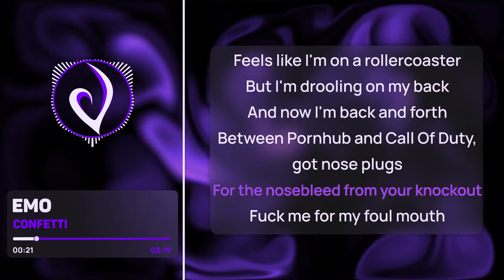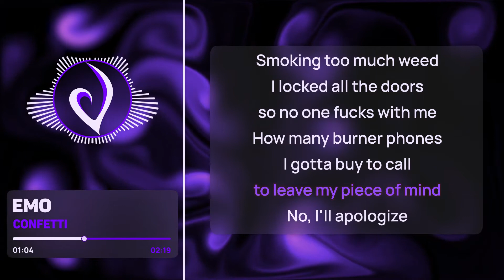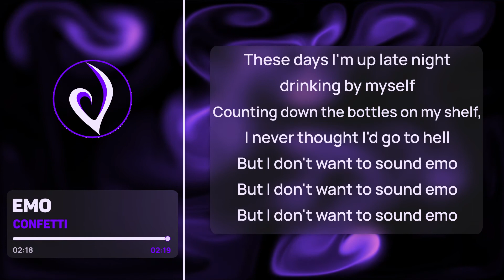Confetti - Emo (Lyrics)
𝄞 Emo by Confetti

✑ IMPORTANT
⤷ If any producer or label has an issue with this song, please get in contact with me and i will delete it as soon as possible

♪ Lyrics
Yeah, I'm undressed right now
Got too much shit to do
but I can't get up right now
Picking out a face tattoo
I painted all my nails black
'cause you're not calling back
Feels like I'm on a rollercoaster
But I'm drooling on my back
And now I'm back and forth
Between Pornhub and Call Of Duty,
got nose plugs
For the nosebleed from your knockout
Fuck me for my foul mouth
Now you look at me like Lola did
at the Monstarz in SpaceJam
Spinning just like the
ceiling fan 'cause I'm wasted
I don't want to sound emo
But I'm sick of feeling so sad
I just wanna get fucked up with the
friends I used to have
These days I'm up late night
drinking by myself
Counting down the
bottles on my shelf
I never thought I'd go to hell
But I don't want to sound emo
Smoking too much weed
I locked all the doors
so no one fucks with me
How many burner phones
I gotta buy to call
to leave my piece of mind
No, I'll apologize
when I'm doing just fine
Now I'm in a twitter war
with my best friend
About politics
when I could give a shit
'Cause no politician gonna fix me
or feed me while I'm starving
So I'm lashing out at your mom
At the checkout line in Kroger
Damn the devil who's screaming
While he's sitting on my shoulder
I just wanna get fucked up
With the friends I used to have
drinking by myself
Counting down the bottles on my shelf